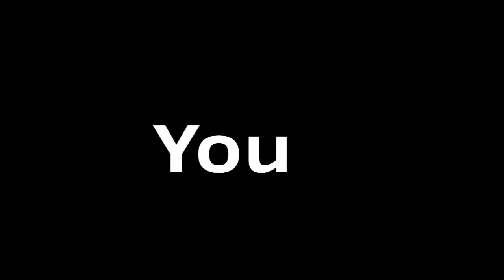Itbitbt ♡ animation meme //FlipAClip// (⚠️flash warning?⚠️)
hi! i made yet another animation. it took me a few days or so, but i put a lot of effort into it.
i hope you enjoy it!! pog
programs:
flipaclip (art, animation background)
FPS: 12
time took: like 4 days? 5? idk lmaoo

original: SPARKRIZZLE
inspo: EDENZHOUSE and SofiAnimates
ive been jamming to this song for a long time now and totally recommend checking it out!

deviantart is XbubblgumX